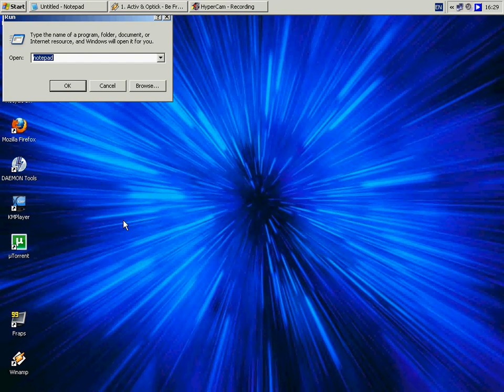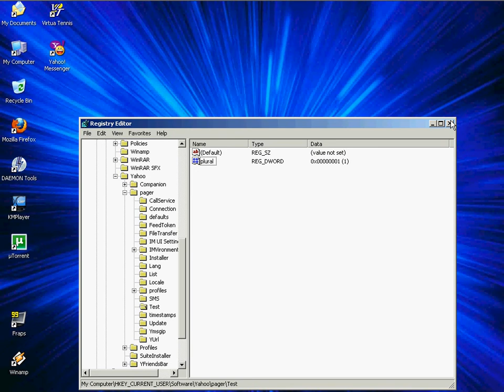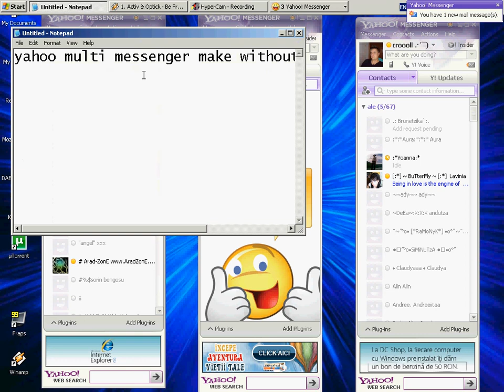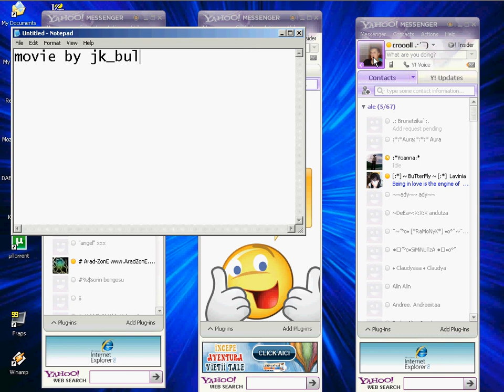yahoo multi messenger make without software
Have more than one Yahoo account, but annoyed that Yahoo Messenger only lets you use one at a time? Here is a quick tutorial to get around that, so you can be logged in with as many users as you wish!